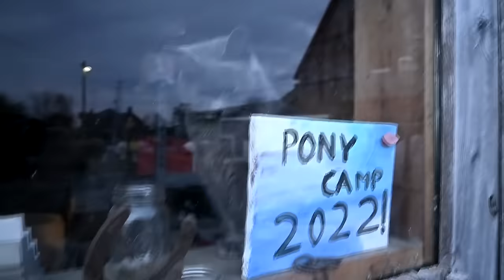Is This The Right Horse For Gabby Or Is There Trouble In Paradise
DaybyDayVlogs
110 North Front Street - A3,
Suite #213
Belleville, Ontario, K8P 0A6
Canada